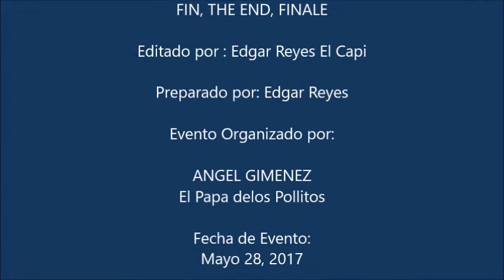Expedicion Icaco 2017 Con La Familia Kayak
La familia Kayak nos tiramos la Adventura de visitar este Cayo. Cayo Icaco esta aproximadamente a 3 a cuatro millas de distancia de la bahia de las Croabas. La Remada es un poco retante ya que las aguas en esta areas son un poco movidas. Se aconseja que si vienes a visitar este cayo, primero practiques las tecnicas de reingreso al kayak.  Si eres Novato debes cojer training de sea Kayaking antes de intentar esta travesia. Este cayo es unico debido a sus aguas cristalinas y belleza. Los cayos adyacentes tambien son bellisimos y cuenta con una Fauna marina brutal. Ideal para el Snorkeling.

El evento fue todo un exito ya que la presencia de kayaks fue bastante alta como unos sesenta y cinco aproximadamente.

Felicitaciones al Papa de los Pollitos por organizar este gran evento kayakero.

Cayo Icaco forma parte de un grupo de cayos conocidos como la reserva natural de la Coodillera localizado al este de las cabezas de San Juan (Faro de Fajardo) en Fajardo,PR. En otras palabras los cayos entre PR y la Isla Municipio de Culebra.